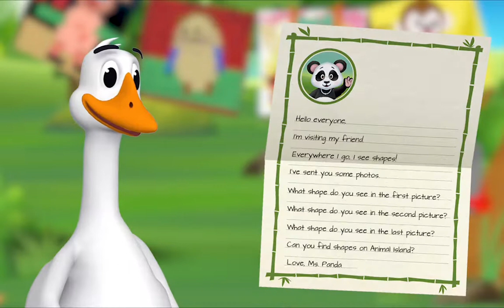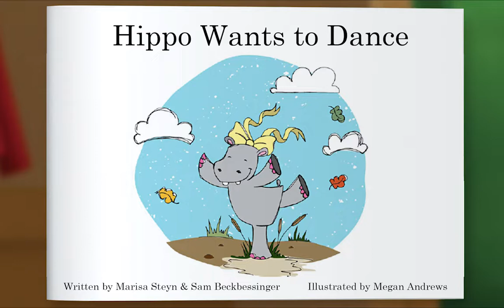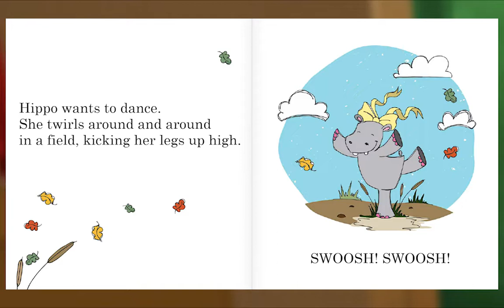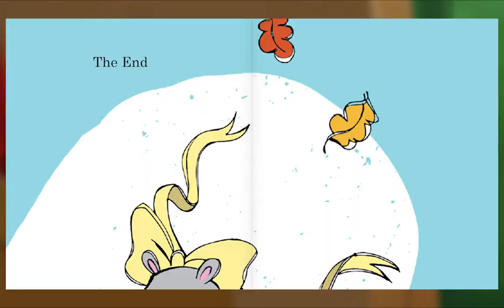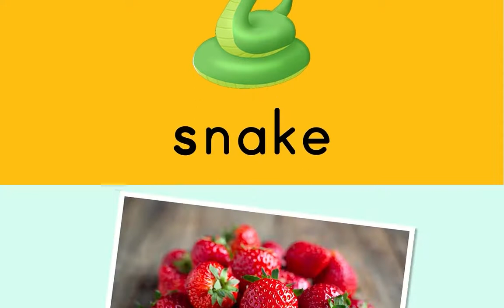Preschool Video Animal Island Learning Adventure (AILA) | Letters, Songs, Story Books